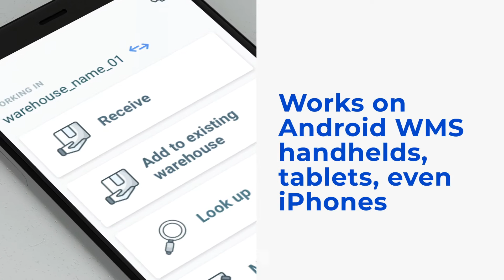Flow WMS | Mobile Warehouse Management App by Magaya | WMS for iPhone, Android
Meet Flow WMS, the newest warehouse productivity and automation solution from Magaya. Optimize your warehouse from the palm of your hand with this easy-to-use app for Android WMS tablets and iPhone.